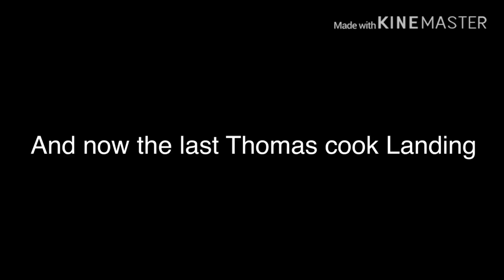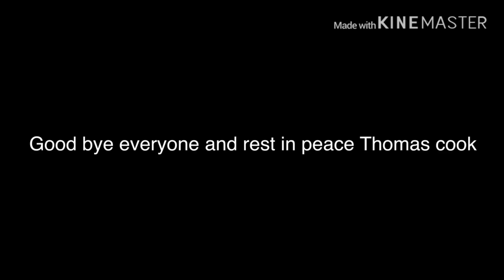Rest in peace Thomas cook 💛💔💛💔💛